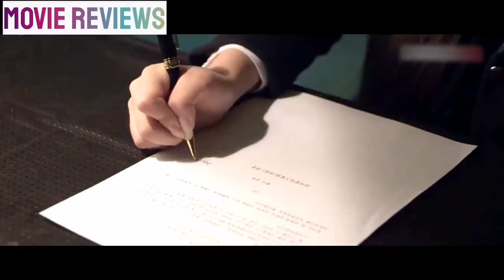In Future, Plastic Faces Are Considered Beautiful & Normal Faces Are Ugly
A World Where Everyone Looks Like Porcelain Dollsanime dolls Film
Name__ Human Form Feeling isolated in a world where everyone wears the same surgically-altered appearance, a young girl takes extreme measures to change her own.

Movie Reviews ScifiMovies​ MovieRecap​ MysteryRecapped​S#X StoryRecapped RecapHorror Drop a Like ,Leave a Comment And Don't Forget To Subscribe ,Tags=sci-fi movies, sci-fi review, sci-fi summary, science fiction movie, science fiction, movie review, movie summary, movie summaries, Movies Under 10 minutes, Minute Movies, science fiction movie, movie trailer, full movie, Daniel, trailer, Daniel CC, Daniel CC movie review, Netflix, Story Recapped, Story, Recapped, Story Recapped Movie review, Story Recapped Explained, Story Recapped Channel, Mystery Recapped, Mystery Recapped Movie review, Mystery Recapped Channel, Mystery Recapped Explained, Movie Recaps, Movie Recapped, Story recap, Mr brain junkie, Mr brain junkie movie review, Movie recaps, Detective recaps, Detective Recapped, horror movie review, true scary stories, horror stories, Mr. nightmare, creepypasta, full movie, creepy stories, true horror stories, thriller, thriller movie, horror, horror movie, horror movie review, mystery, mystery movie, mystery movie review, scary, scary movie, scary movie review, bad geniusryan reynolds,grand theft auto v,free guy,sci fi movies,sci fi review,science fiction movie,science fiction,movie review,Movies Under 10 minutes,Minute Movies,movie trailer,full movie,Daniel,Daniel CC,Story Recapped,Story,Recapped,Story Recapped Explained,Story Recapped Channel,Movie Recaps,Movie Recapped,mr brain junkie,Detective Recapped,mystery recapped,trailer,comedy,action,Movie Recapped Zone,Movie Recapped TodayPopular search on Google :-Movie ReviewsMovies Kyawordmovie recapped horrormovie recapped sci fi movie recapped koreanmovie recapped love storymovie recapped suspensemovie recapped by meermovie recapped real storyMoral Recapped, Scifi Recapped,Moral RecappedScifi RecappedDrama Recapped Future Recapped@Movie ReviewsCopyright Disclaimer"Under Section 107 of the Copyright Act 1976, allowance is made for 'fair use' for purposes such as criticism, comment, news reporting, teaching, scholarship, and research.